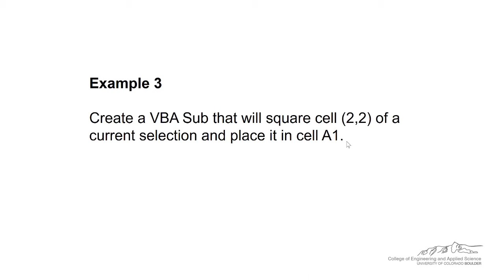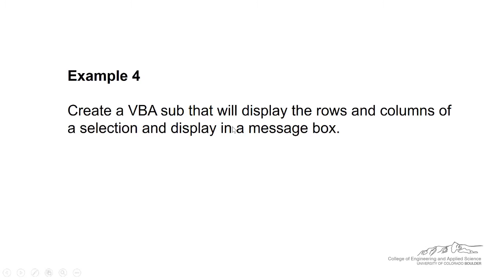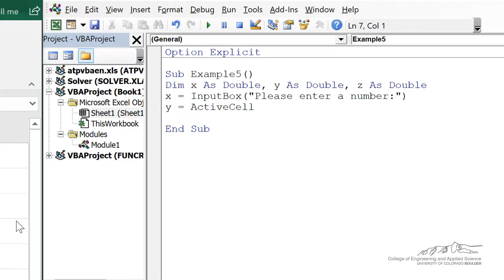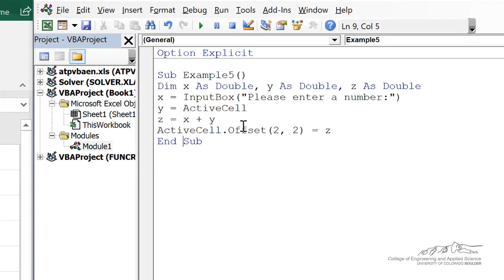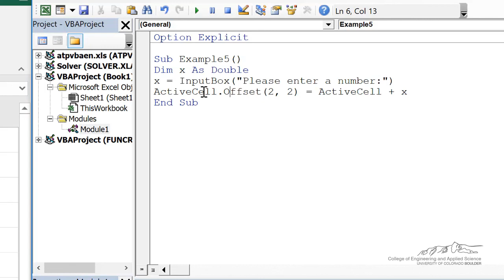Examples of Input and Output Options in VBA Subroutines Part 2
Organized by textbook Demonstrates various ways to gather user inputs and output the final calculation in a subroutine. These examples focus on taking a number from a section or active cell and taking the output in a message box or offset cell. See Parts 1 and 3 for more examples. Part 1 Part 3
Made by faculty at the University of Colorado Boulder, Department of Chemical & Biological Engineering.